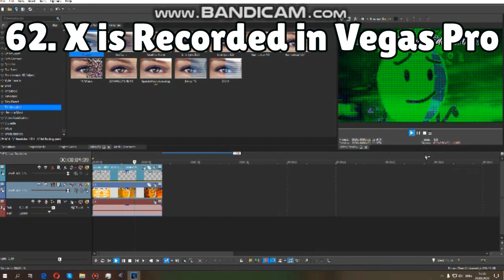Hidden Windows 98 Startup Sound Render Pack Rounds 61 to 70 vs Khaled Istaitieh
Khaled istaitieh makes Rounds 71 to 80

77. Videoup V18 (HTM: (Source: Inanimate Insanity S2 E4 Ending: 6:34)
77.5. KI Pixitracker Major 187
Video: Pixitracker Major 8635 + G Major 26
Audio: BFDI Intro
78. KI Pixitracker Major 188
Video: TFLVE427 Pixitracker Major 352 but change layer to MOTP BFDI Post

I make Rounds 81 to 90 on my way